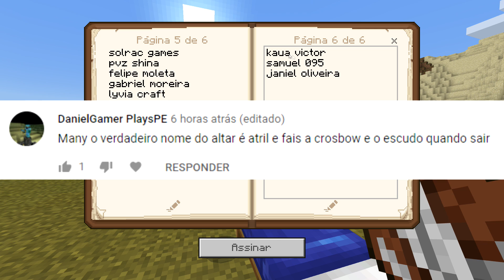Minecraft Sobrevivência - Aventuras com o Manyzão #12: DESTRUÍ A CASA PARA FAZER UMA NOVA!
✔ Ative a 🔔 Campainha do Canal para receber o aviso de vídeo NOVO.

★ Canal MANYACRAFT